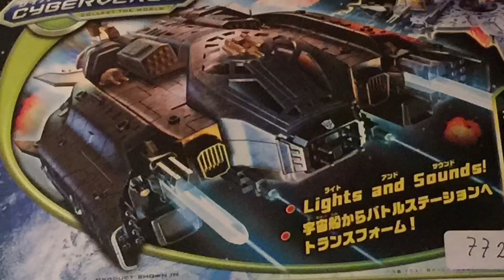Teaser Star Wars episode 7 Disney Exclusive interactive Figures set .the force awakens teaser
Disney exclusive Star Wars episode 7 figures . Featuring the full set of 8  exclusive interactive and talking figures. The force awakens .